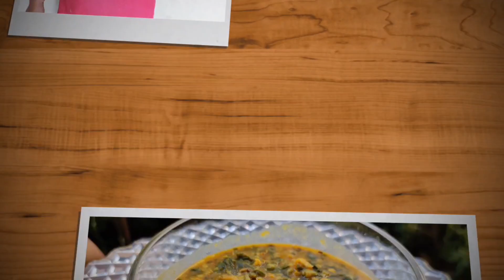Puttu | पुट्टू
Ingredients:

2/3 cup Puttu Flour
1/4 tsp Salt
2/3 cup Water
1 cup Grated Coconut